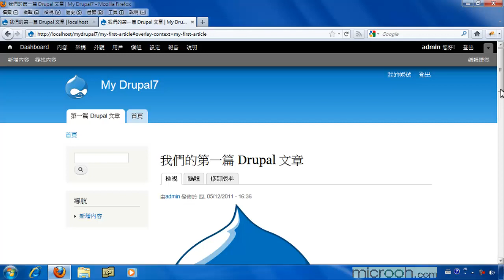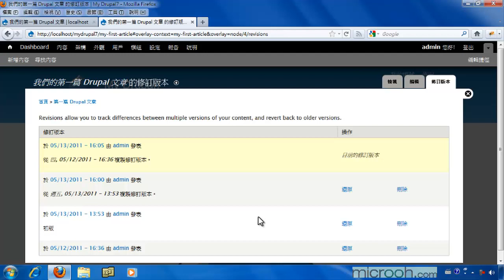Drupal基础安装与管理 轻松上手成为站长18 内容版本修订功能